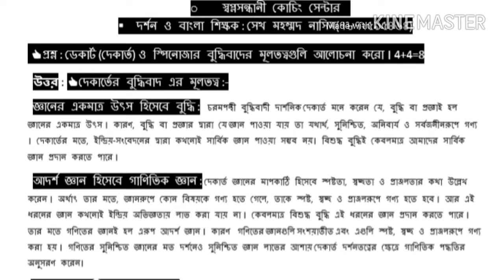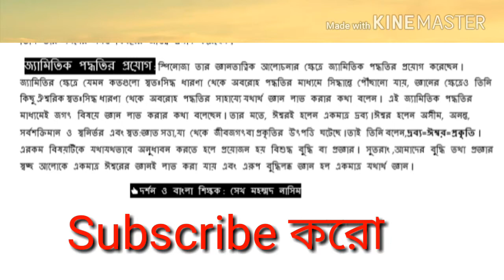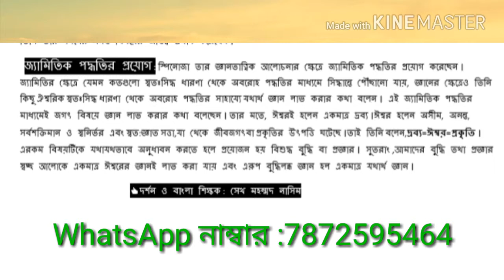দর্শন এবার হাতের মুঠোয় ( একাদশ শ্রেণির দর্শন ). আলোচনায় খ্যাতনামা শিক্ষক : নাসিম স্যার(7872595464)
দেকার্ত ও স্পিনোজার বুদ্ধিবাদের মূল তত্ত্ব গুলি আলোচনা করো । একাদশ শ্রেণির দর্শন । Philosophy Xi , স্বপ্নসন্ধানী কোচিং সেন্টার , স্বপ্নসন্ধানী এডুকেশন ডিপার্টমেন্ট, নাসিম স্যার , দর্শন শাস্ত্র প্রশ্ন উত্তর আলোচনা, নাসিম স্যার এর দর্শন , মোবাইল ৭৮৭২৫৯৫৪৬৪.